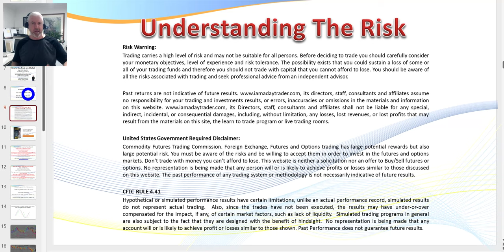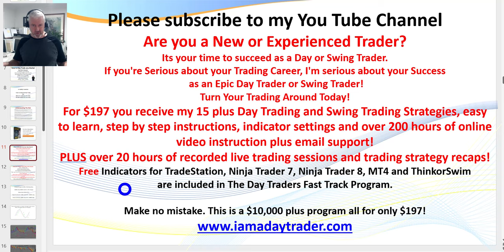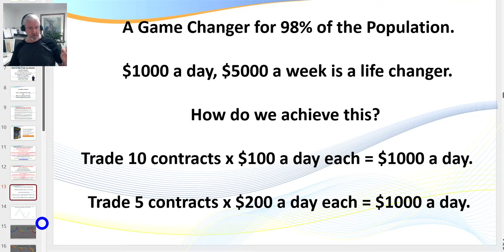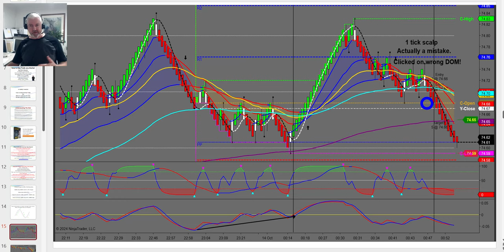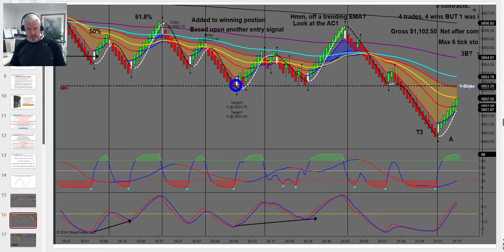How to Trade the ES and MES futures markets. Dont miss this session! 5 winning trades. Session 114